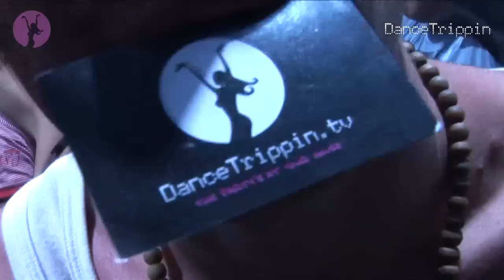Moby | Join the Revolution at Space | Ibiza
Moby (yes, that's right) absolutely destroys the Discoteca of Space with a stunning set of rave classics, electro house monsters, and devastating remixes of his own tracks. This is possibly the wildest crowd reaction we've ever seen at Space... and that's really saying a lot!